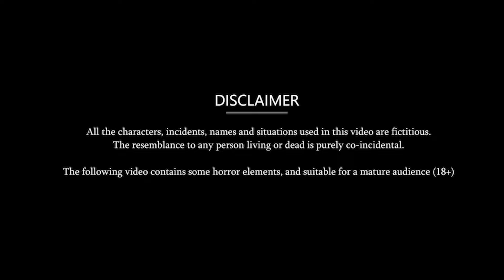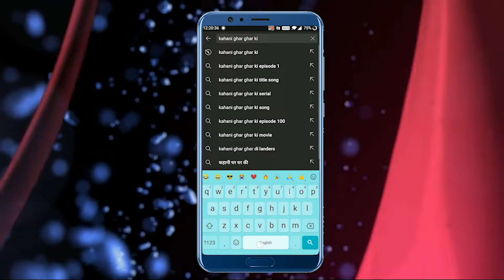बिस्तर गीले करने वाली सास | Hindi Kahaniyan | Moral Stories | Bedtime Stories